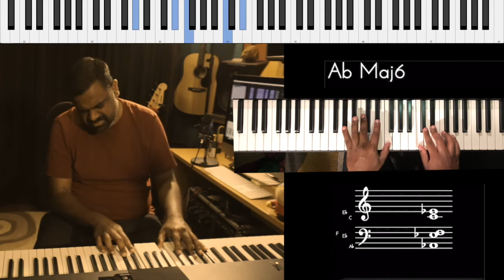Riff #1927 - Jason Zac